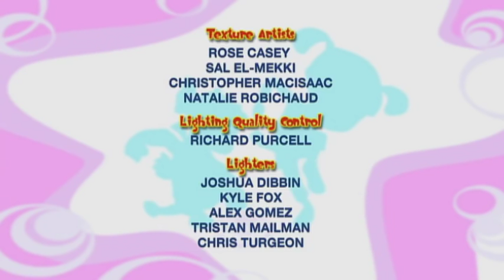Bo On The GO! 210 - Bo and the Eager Beaver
An industrious Eager Beaver has been finishing all of Bo and Dezzy’s building projects for them, taking away all their building fun! They creep Kitty-like across a wobbly card bridge, and Bunny-hop across some racetracks to find the Eager Beaver. They give him an Ever-Changing-Toy-Car-Kit, which keeps him busily building happily ever after!